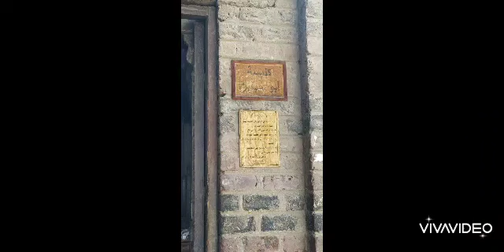💒دير الانبا بلامون السائح القبطي الأرثوذكسي بالقصر والصياد , نجع حمادى, محافظه قنا, مصر🇪🇬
💒دير الانبا بلامون السائح القبطي الأرثوذكسي بالقصر   والصياد , نجع حمادى, محافظه قنا, مصر🇪🇬 يعتبر‏ ‏دير‏ ‏الأنبا‏ ‏بلامون‏ ‏هو‏ ‏الدير‏ ‏الوحيد‏ ‏في‏ ‏العالم‏ ‏الذي‏ ‏يحمل‏ ‏اسمه‏. كما‏ ‏جاء‏ ‏عنه‏ ‏في‏ ‏كتاب‏ ‏تحفة‏ ‏السائلين‏ ‏تحت‏ ‏رقم‏ 63 ‏بمديرية‏ ‏قنا‏ ‏حيت مكتوب فيه ‏"يوجد كنيسة‏ ‏يصلون‏ ‏فيها‏ ‏الآن‏ ‏جاء‏ ‏عنها‏ ‏في‏ ‏سجل‏ ‏الكنائس‏ ‏القديمة‏ ‏التابعة‏ ‏لكرسي‏ ‏قنا‏ ‏وخبرنا‏ ‏عنها‏ ‏جاورجي‏ ‏باخوم‏ ‏(ويقصد‏ ‏دير‏ ‏القديس‏ ‏الأنبا‏ ‏بلامون‏ ‏بالجبل‏ ‏الشرقي‏ ‏بحاجر‏ ‏القصر‏ ‏والصياد‏) ‏والزائر‏ ‏للدير‏ ‏يجده‏ ‏محاطا‏ ‏بسور‏ ‏وفي‏ ‏الداخل‏ ‏لا‏ ‏يوجد‏ ‏أثر‏ ‏للكنيسة‏ ‏الأثرية‏ ‏للأنبا‏ ‏بلامون‏" ‏فدخل‏ ‏عليها‏ ‏التحديث‏ ‏وأعيد‏ ‏بناء‏ ‏كنيسة‏ ‏حديثة‏ ‏فوق‏ ‏الكنيسة‏ ‏القديمة‏ ‏والكنيسة‏ ‏الأثرية‏ ‏الوحيدة‏ ‏الباقية‏ ‏من‏ ‏الدير‏ ‏القديم‏ ‏كنيسة‏ ‏القديسة‏ ‏دميانة‏ ‏المكونة‏ ‏من‏ ‏هيكل‏ ‏واحد‏ ‏وحجرة‏ ‏جانبية‏ ‏صغيرة‏ ‏وصحن‏ ‏صغير‏ ‏وهي‏ ‏منخفضة‏ ‏حوالي‏ ‏مترين‏ ‏عن‏ ‏الأرض‏.‏ وهو واحد من الأديرة العريقة والشهيرة بمحافظة قنا حيث يقوم بزيارته الالاف المصريين طوال العام  ويقوم الدير بتقديم الخدمات للفقراء والمحتاجين.. يحتوي الدير على خمسة كنائس:  ⛪كنيسة الشهيدة دميانة الأثرية⛪كنيسة رئيس الملائكة ميخائيل وبنيت عام 1908 ⛪كنيسة الأنبا بلامون, بنيت عام 1925 م وبها ثلاث هياكل. ⛪كنيسة ابى سيفين, بدأ في بنائها عام 1964 م تم البناء عام 1991 م في عهد المتنيح نيافة الأنبا مكاريوس اسقف قنا ⛪كنيسة مارجرجس أيضا  بدأ في بنائها عام 1964 وتم البناء عام 1991...
Coptic Orthodox Monastery 💒of Saint Balamoun (Anba Balamoun) in El-Kasr Wel-Sayad, Nagaa Hammadi, Qena Governorate, Egypt 🇪🇬The Monastery of Anba Plamon is the only monastery in the world that bears his name.
As it was mentioned about him in the book Tuhfat the Askers under No. 63 in the Qena District, where it is written, “There is a church in which they pray now.” It was mentioned about it in the register of the ancient churches belonging to the See of Qena, and it was told about it by Georgi Bakhoum (meaning the monastery of St. Anba Balamon in the eastern mountain at Hajar Al-Qasr and the Fisherman) and the visitor to the monastery will find it surrounded by a wall, and inside there A monument to the ancient church of Anba Balamoun. It was renovated and a modern church was rebuilt on top of the old church and the only archaeological church left from the old monastery. The Church of St. Demiana, consisting of one temple, a small side room and a small nave, about two meters below Earth. It's one of the famous monasteries in Qena Governorate, where thousands of Egyptians visit it throughout the year, the monastery provides services to the community. The Monastery contains five different churches:  ⛪the ancient Church of Saint Demiana ⛪ Archangel Michael Church, was built in 1908⛪Church of Anba Balamoun, It was built in 1925 and has three Alters.⛪Church of Abu Seifin: Its construction began in 1964, The construction took place in 1991 during the reign of Bishop Makarios, Bishop of Qena. St.George Church⛪ also Its construction began in 1964 and The construction took place in 1991...